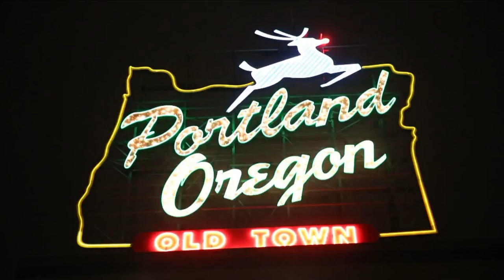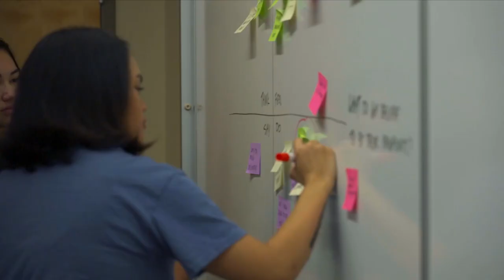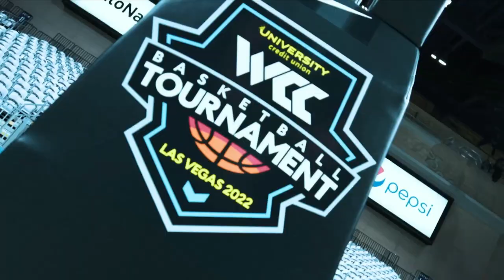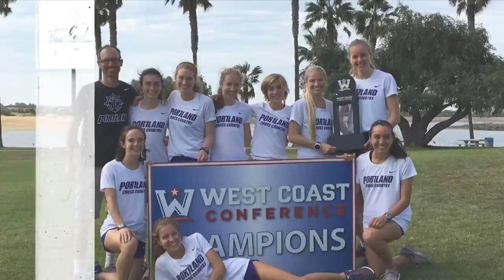Portland Men's Basketball vs Santa Clara (84-103) - Full Game